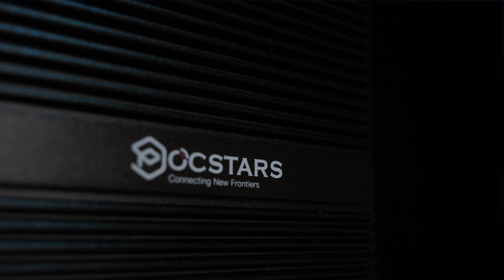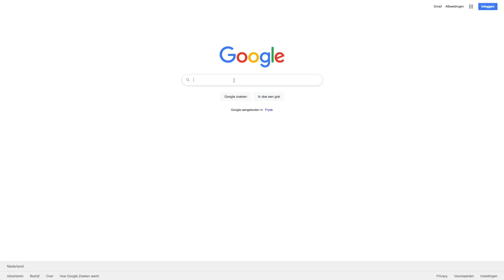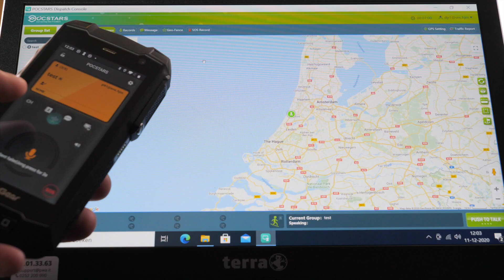The Most Reliable and Secured MiniServer from POCSTARS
POCSTARS, a world leading Push-to-talk over Cellular (PoC) communications solution provider, works with Morlab, a professional test and certification laboratory, to subject its MiniServer to a series of stringent tests. Proven to be reliable in extreme conditions, MiniServer was certified with multiple directives.

POCSTARS offers its MiniServer in three versions, including standard, enterprise and advanced version.  With capacity up to 200 users the standard version is capable of serving most of customers, such as hospitals, hotels and supermarkets. Features such as trunking push-to-talk, voice recording, positioning and text message come with the standard version. The server itself is compact and power efficient and works quietly. The enterprise version is for middle-size businesses such as security and logistics companies. It supports up to 500 users. Besides features in the standard version, it comes with features such as multimedia IM, geo fencing and grouping. The advanced version supports up to 1,000 users. It is capable of multi-layer management, real time video dispatching and connectivity with the private two-way radio systems via gateways. It adopts standard 1U design and can be deployed in IT infrastructure rooms.

Recently MCCResouces, a leading media in PMR industry, has released a review of this product. Find out more from this video and see what the professional says about this POWERFUL unit.